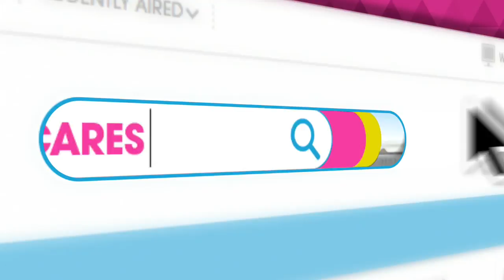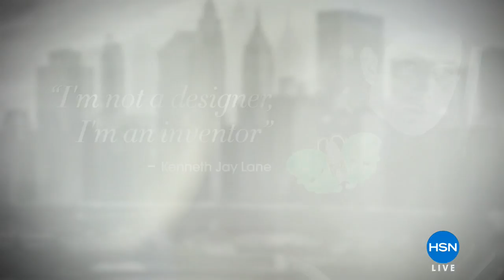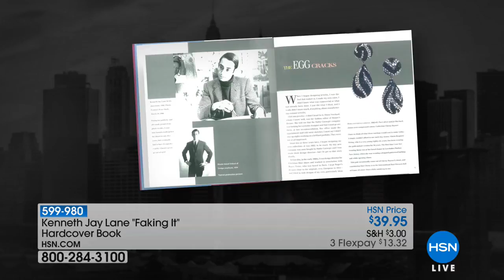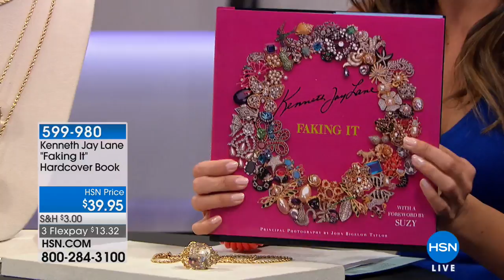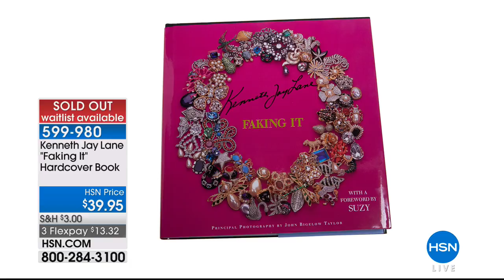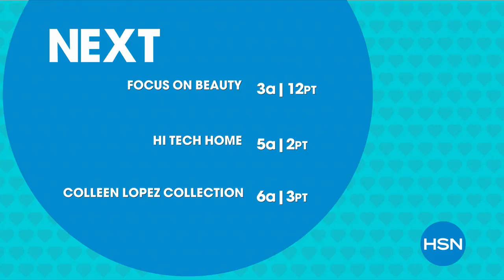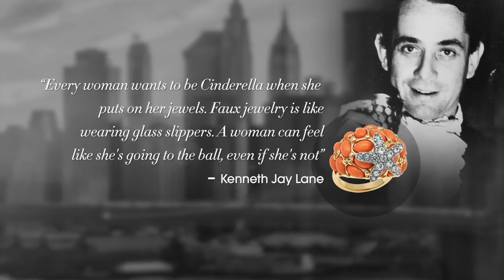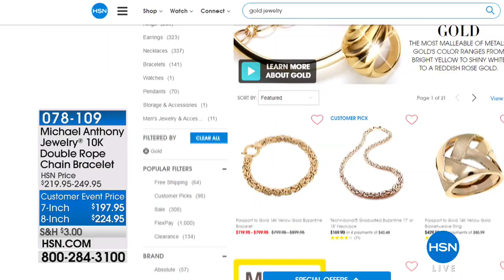HSN | KJL by Kenneth Jay Lane Jewelry Premiere 04.26.2018 - 02 AM